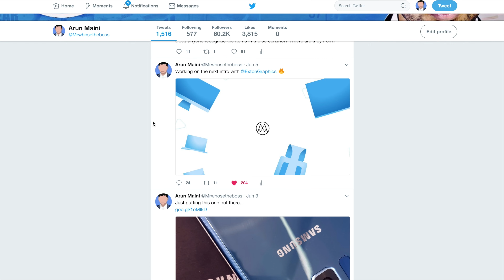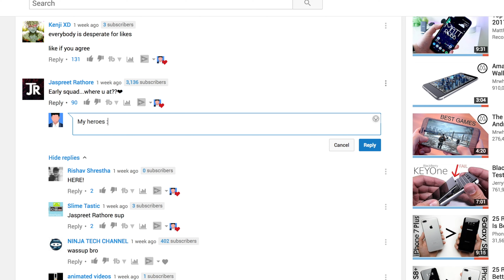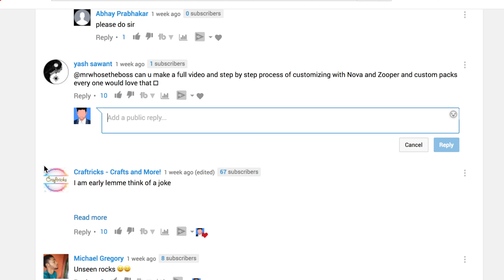This. is. it.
The Start of something Great.